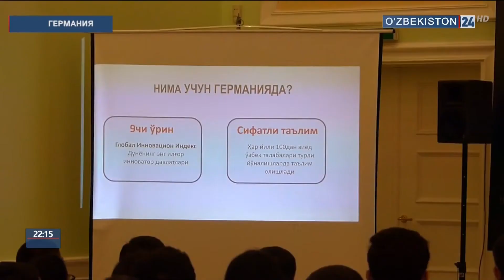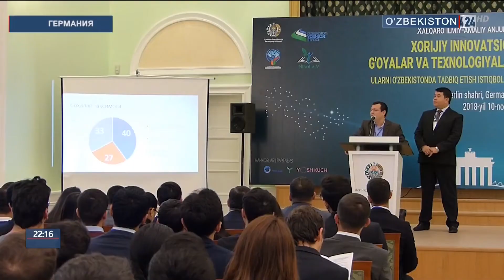Германияда инновацион ярмарка